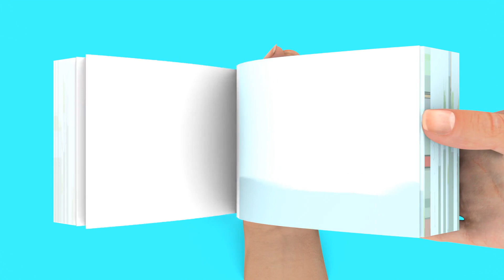Briefly about League of Legends episode 43 Animated Flipbook